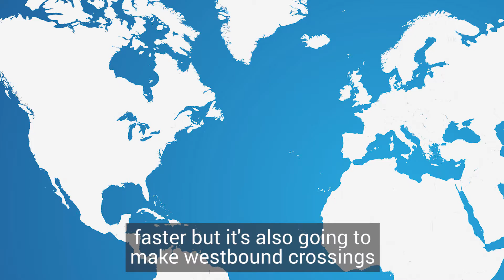How Climate Change Causes Flight Delays Over The Atlantic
Flights from London to New York could start to take longer due to climate change, according to Paul Williams, a Professor of Atmospheric Science in the Department of Meteorology at the University of Reading. He spoke with Business Insider UK about how climate change is affecting the jet stream, particularly on flights across the Atlantic.